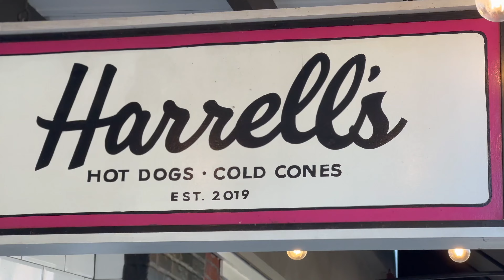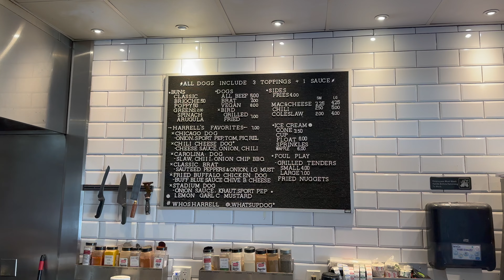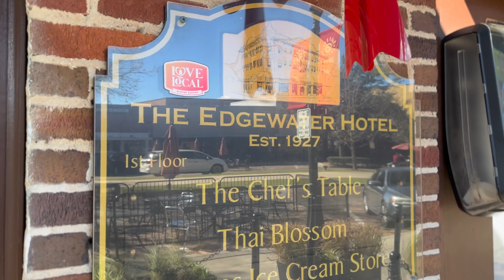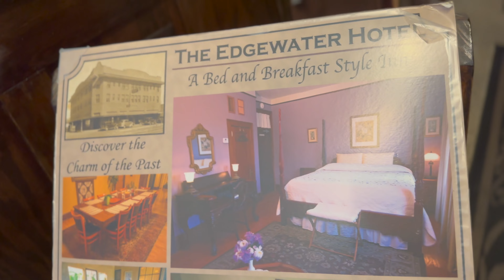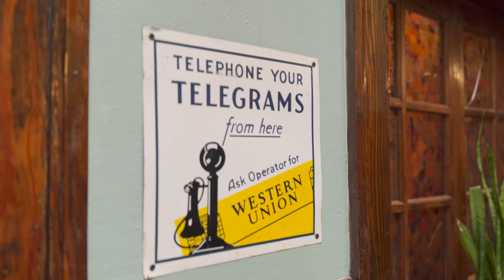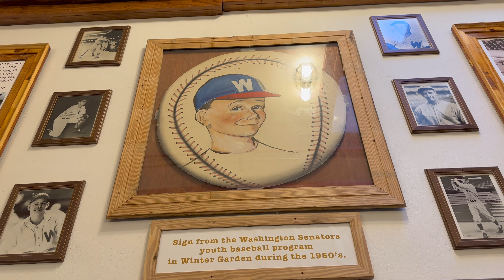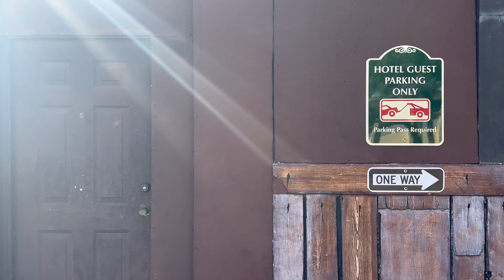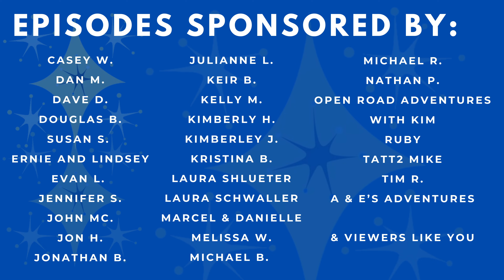Exploring Clark Gable & Washington Senators History at the Edgewater Hotel | Winter Garden, Florida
Join me on a captivating journey through the historic Edgewater Hotel in Winter Garden, Florida, as we delve into its rich past intertwined with legendary figures like Hollywood icon Clark Gable and the storied Washington Senators baseball team. Discover fascinating anecdotes, untold tales, and hidden gems as we uncover the captivating history behind this charming hotel. Whether you're a history buff, a film enthusiast, or simply curious about Florida's intriguing past, this video is a must-watch! Don't miss out on this unique exploration of nostalgia and heritage in one of Florida's most beloved landmarks